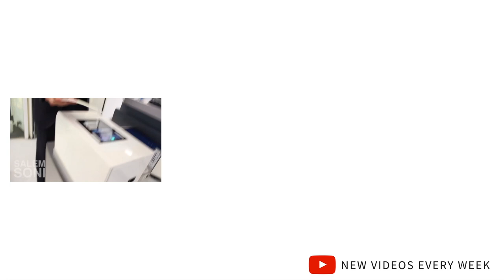Salem Soni - How To Discover Your Hidden Talents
Know your Talent? Yes, No or Not Sure? Watch this video & Share it!

About Me:

Hey guys!